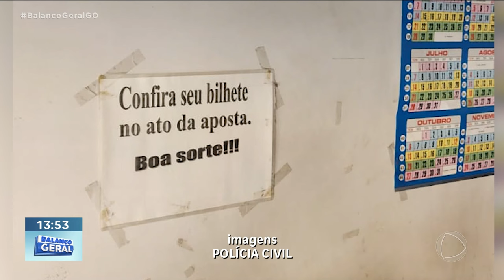JOGOS DE AZAR: ESQUEMA DESARTICULADO PELA POLÍCIA CIVIL FUNCIONAVA NOS FUNDOS DE FALSOS COMÉRCIOS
A POLÍCIA CIVIL FECHOU DUAS CASAS DE EXPLORAÇÃO DE JOGOS DE AZAR NO SETOR PEDRO LUDOVICO, EM GOIÂNIA. NOS FUNDOS DOS ESTABELECIMENTOS, FORAM ENCONTRADAS MÁQUINAS CAÇA-NÍQUEL E DO JOGO DO BICHO.